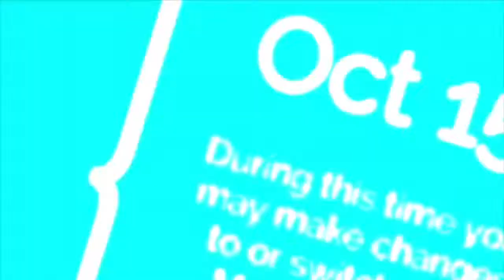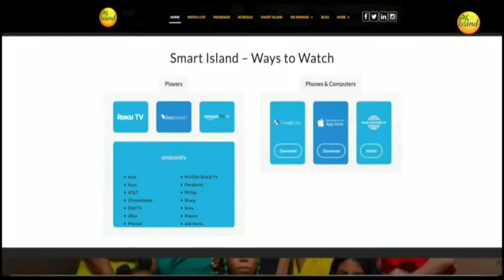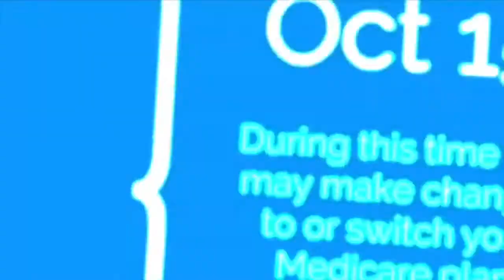Dr. Joseph Durandis on Covid 19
March 2020 Interview